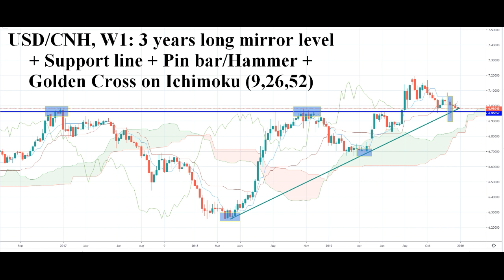FOREX Technical Analysis. USD/CNH Buy Signals. December 2019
Technical analysis without the fluff. Powerful fresh trading and investing signals.